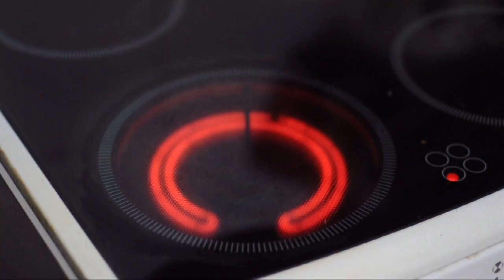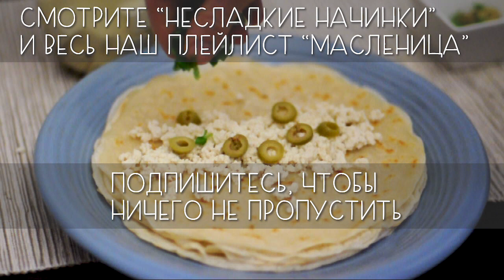Безглютеновые блины из чечевицы (веган)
Скоро Масленица, и мы уже начинаем готовиться! Каждый год снимаем для вас что-то особенное, и этот - не исключение. Посмотреть лучшие рецепты блинов и начинок к ним можно в плейлисте Масленица

Сегодня у нас не совсем привычные блины. Они не подходят для сладких начинок, так как мы готовим их со специями, и по смыслу они больше похожи на лепешки. Зато они необычные, очень вкусные, белковые и безглютеновые.

Нам надо:

Красная чечевица - 200 г
Вода - 500 мл
Чеснок сухой
Кориандр
Карри
Паприка
Зира

Готовить любые блины нужно на очень хорошо разогретой сковородке, тогда даже первый блин не будет комом.

Обязательно хорошо перемешивайте каждый раз когда зачерпываете тесто, так как частички чечевицы оседают на дно. Если вы не будете этого делать, в итоге блины у вас будут не одинаковые и не однородные.

Смазывайте маслом сковородку каждый раз, совсем чуть-чуть, даже если она антипригарная, так как иначе блинчики будут сухими.

Вкуснее всего есть теплыми!